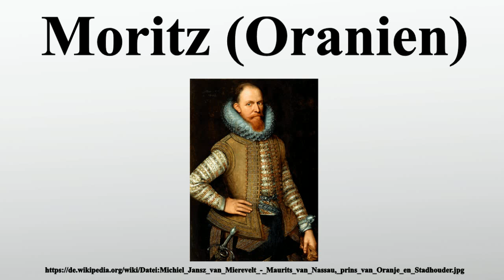Moritz (Oranien)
Vielen Dank für Ihre Unterstützung:

Fürst Moritz von Oranien , Graf von Nassau-Dillenburg war nach der Ermordung seines Vaters, Wilhelms des Schweigers , Statthalter von Holland und Zeeland und seit 1589 von Utrecht, Geldern und Overijssel sowie Kapitän-General der Land- und Seestreitkräfte der Vereinigten Niederlande.Seine Mutter war Anna von Sachsen, Tochter des Kurfürsten Moritz von Sachsen.

Bild-Copyright-Informationen
Urheber Info: nach Michiel van Mierevelt (1567–1641) Alternative Namen Michiel Jansz. van Miereveld, Michiel van Miereveld, Michiel Jansz. van Miereveldt, Michiel van Miereveldt, Michiel Jansz. van Mierevelt, Michael Janszen Mierevelt, Michael Jansz. van Miereveldt Beschreibung nordniederländischer Maler und Zeichner Hofmaler des Prinzen von Orange (?) Geburts-/Todesdatum 1. Mai 1567 27. Juni 1641 Geburts-/Todesort Delft Delft Wirkungsstätte Utrecht (ca. 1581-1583), Delft (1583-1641), Den Haag (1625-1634) Normdaten VIAF: 51961814 ISNI: 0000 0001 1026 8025 ULAN: 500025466 GND: 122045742 LCCN: no99091021 WorldCat